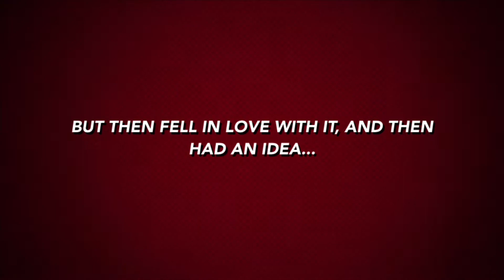All 4 Among Us Danger Force Episodes Ranked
Content Chapters:
00:00 Intro
01:38 #4
02:36 #3
03:20 #2
04:29 #1 and Closing

Episodes to Rank:
An Imposter Among Us
A Danger Among Us
A Cyborg Among Us
A Henry Among Us